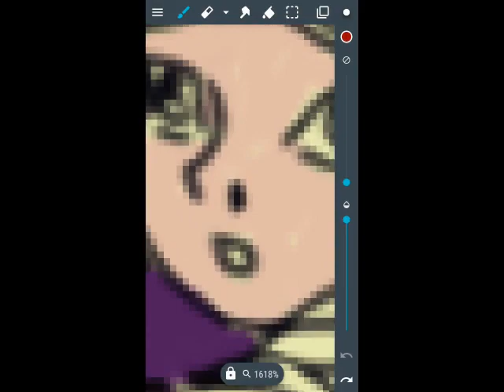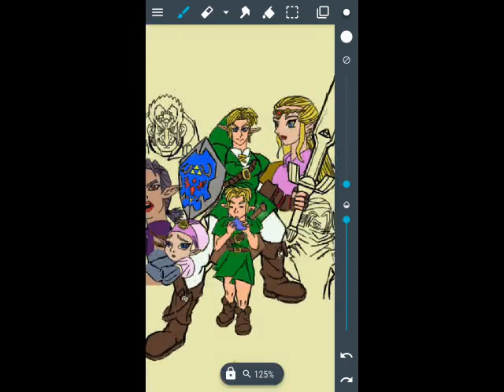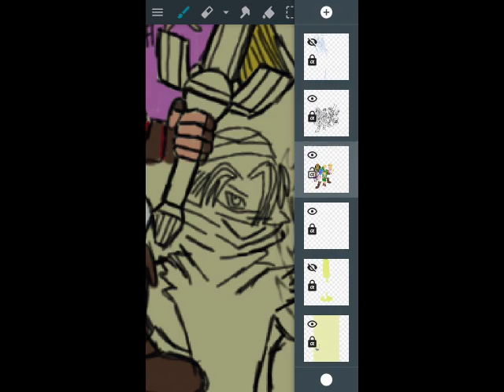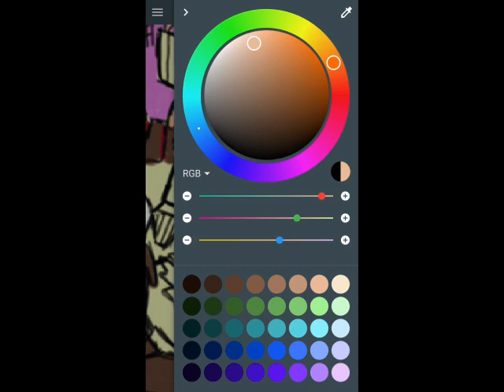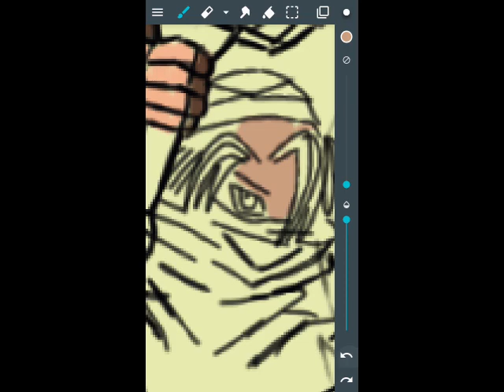Zelda Ocarina Of Time Poster part 9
hey everyone,
I decided to draw the artwork from my Zelda Collectors Book
its everyone from Ocarina Of Time!
my favorite Zelda.